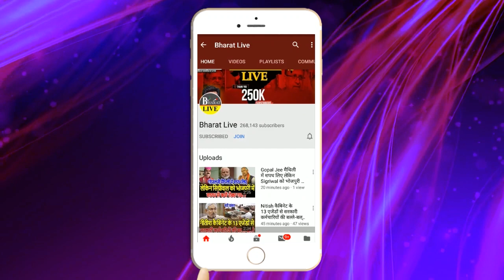लालू से आशीर्वाद लेकर दिल्ली निकले नीतीश , प्रधानमंत्री बनने पर पहली बार बोले